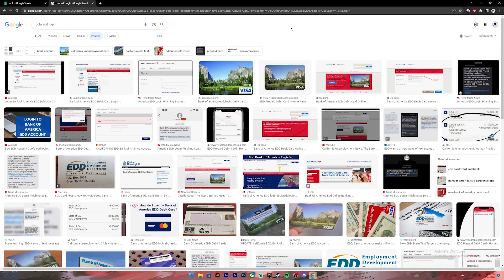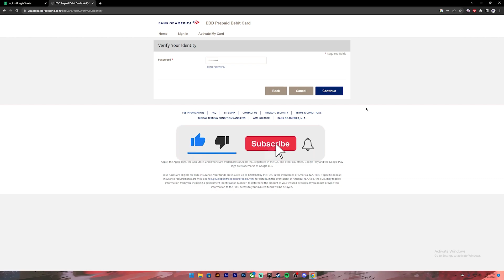Bank of America EDD Login - How to Sign in to BofA Edd Card Account (2023)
Confused about Bank of America EDD Login? Learn how to log in to your Bank of America EDD account in this easy-to-follow tutorial video. We'll walk you through the steps, step-by-step, so you can start checking your balance, managing your account, and accessing your benefits right away.